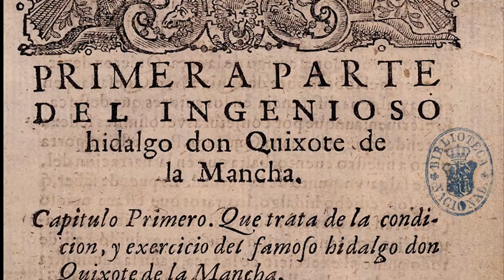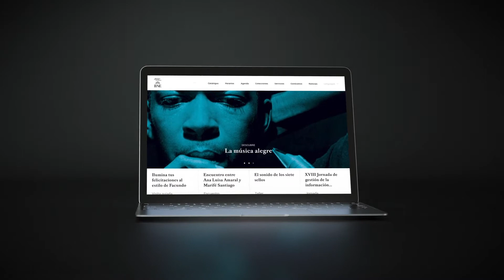BNElab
BNElab, un proyecto de @redpuntoes y @BNE_biblioteca para reutilizar fondos digitales